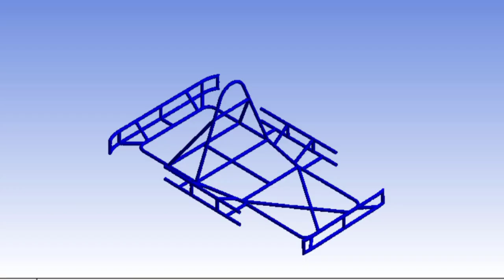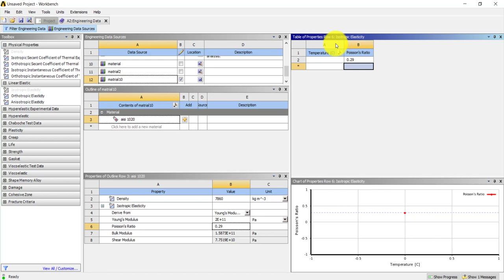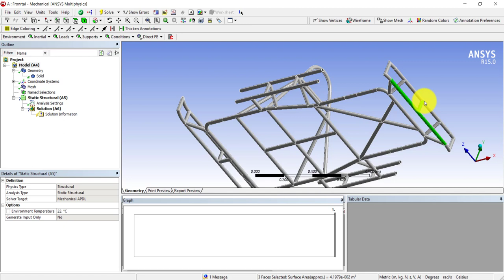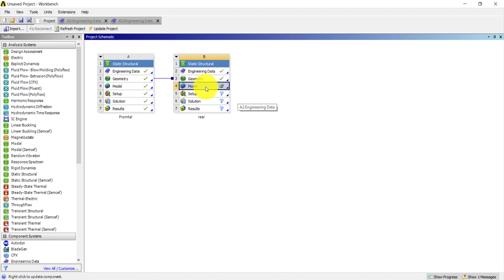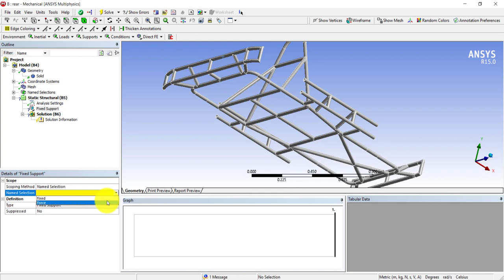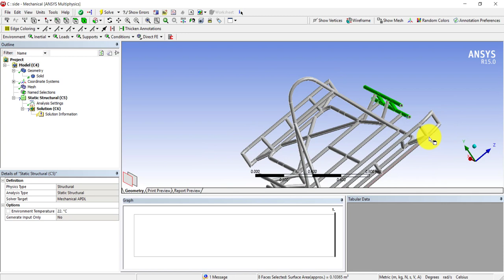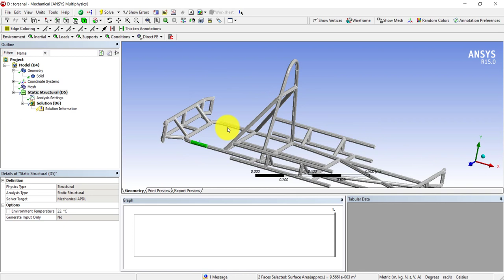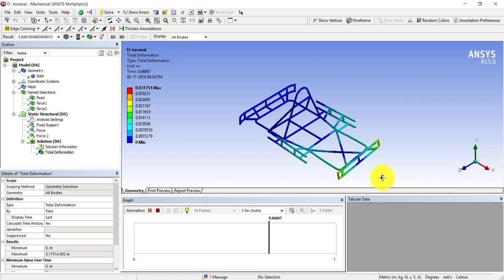Go-kart chassis: Impact Testing and Torsional analysis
This video contains the impact testing of the Go-Kart chassis it includes the Frontal, side, rear and torsional analysis using ANSYS.